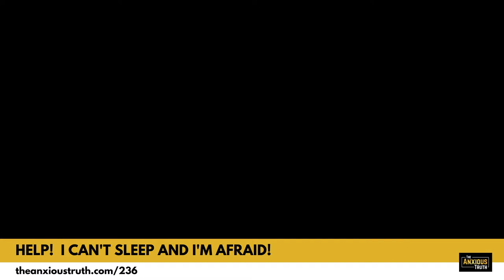I CAN'T SLEEP AND I'M ANXIOUS ABOUT IT! (Podcast Ep 236) w/Daniel Erichsen (The Sleep Coach)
This week Daniel Erichsen of @thesleepcoachschool8192 stopped by to talk about insomnia and a cognitive behavioral approach to the problem. If you're struggling with your sleep ... and struggling because you're struggling ... this episode is for you.

Spoiler alert: The most helpful approach to sleep issues is going to sound very familiar to you.  ;-)

ℹ️  WHO AM I?

🎵 Music Used on My Podcast: AfterGlow by Ben Drake (with permission)